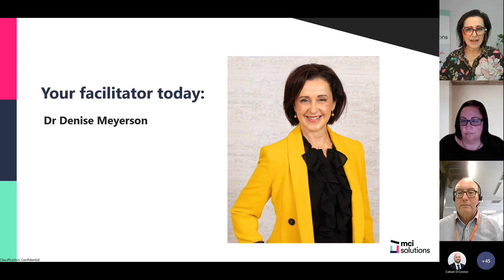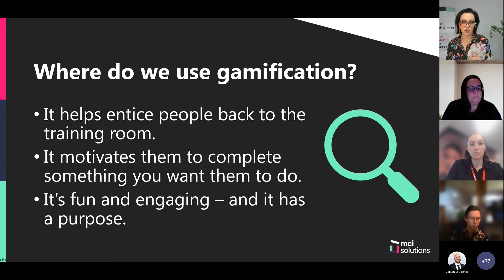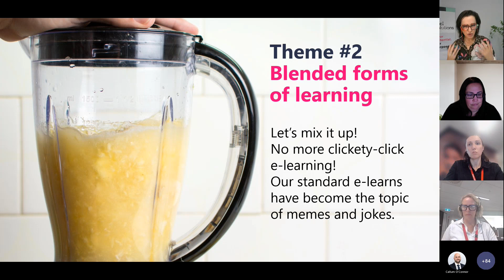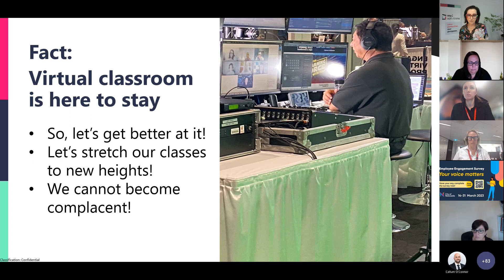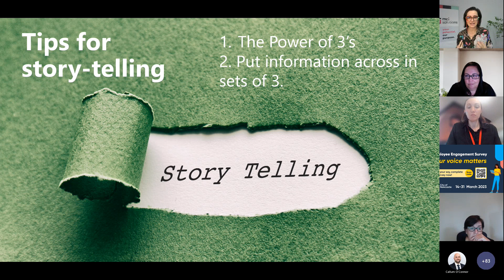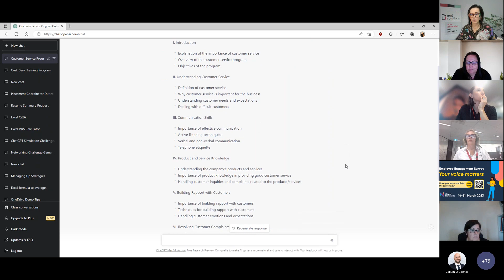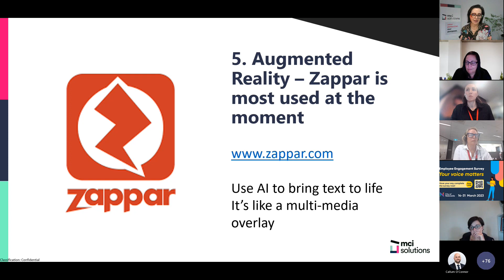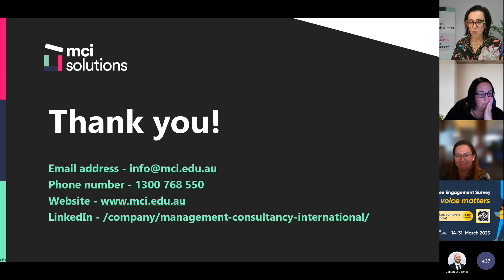MCI Debrief - International Training Conference 2023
In this webinar, we shared valuable insights on the latest trends in learning and development fresh from the conference in Orlando, Florida.

Facilitator: Dr Denise Meyerson